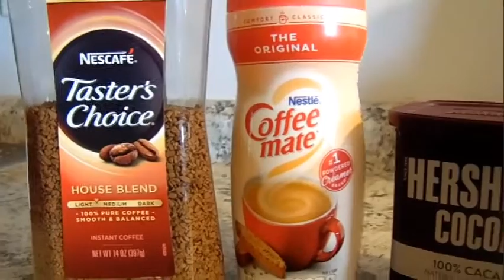Delicious HOMEMADE HEALTHY BREAKFAST CACAO Cappuccino#QUICKANDEASYRECIPE